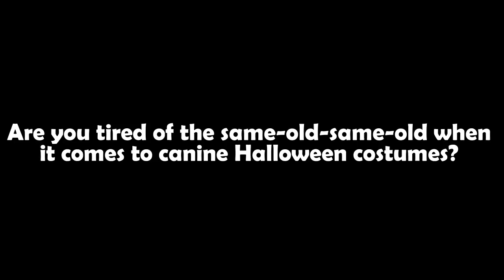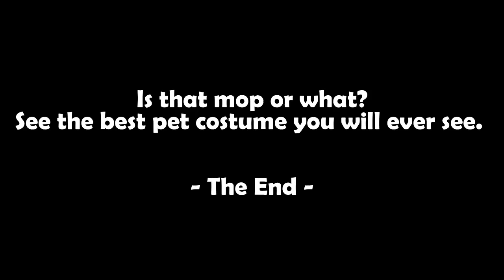Is that mop or what ? See the best pet costume you will ever see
Is that mop or what?
See the best pet costume you will ever see.
Are you tired of the same-old-same-old when it comes to canine Halloween costumes?
The town of Covington, Kentucky recently held its annual Mainstrasse Paw-Rade.
The partylets dogs dress up and strut their stuff.
A Hungarian puli participant named Keki ended up stealing the show.
Puli pups are known for their thick, shaggy locks.
Kekitend to remind us of a particular cleaning tool .
Keki arrived at the Paw-Rade sitting in a bright yellow mop bucketwith a seemingly attached handle
Kekiwas happy to just be chilling and mopping up.